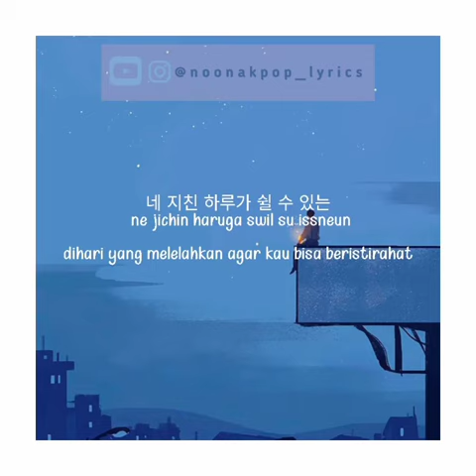ost start up